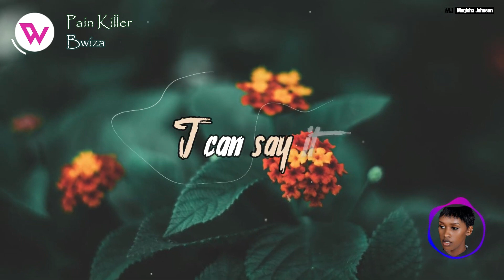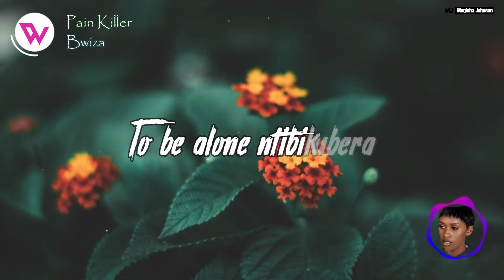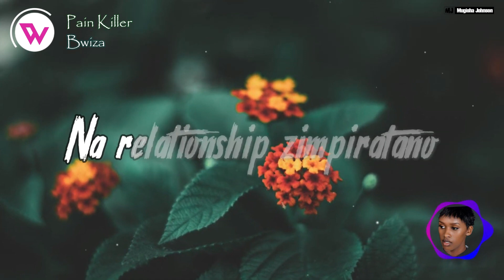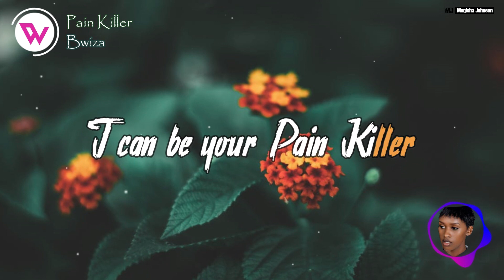Pain Killer - BWIZA (Official Lyrics Visualizer)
We Make A good Lyrics For You